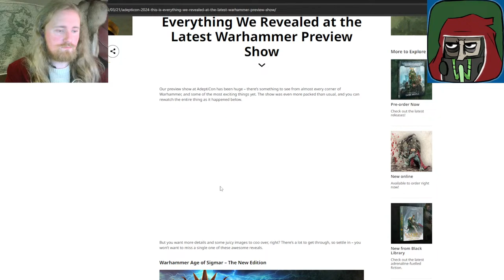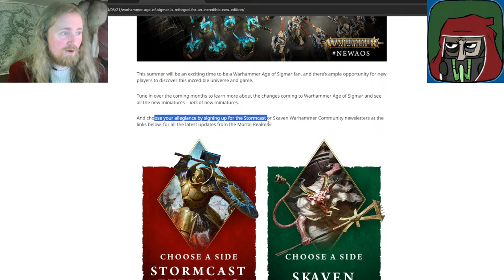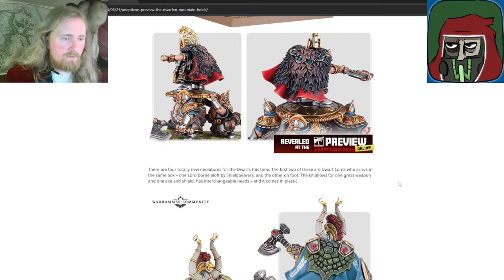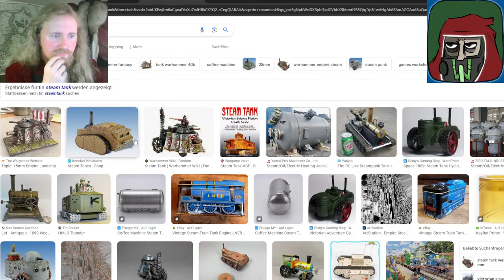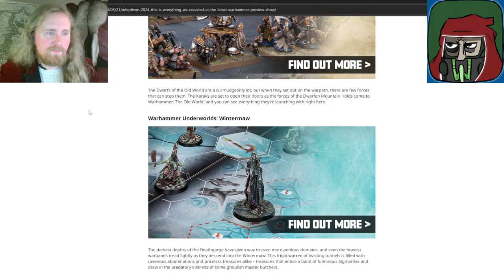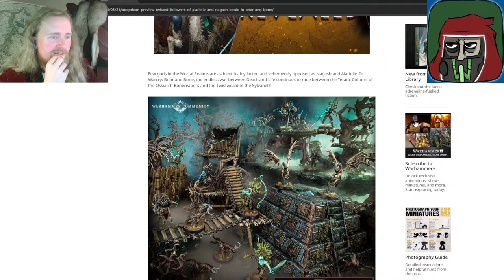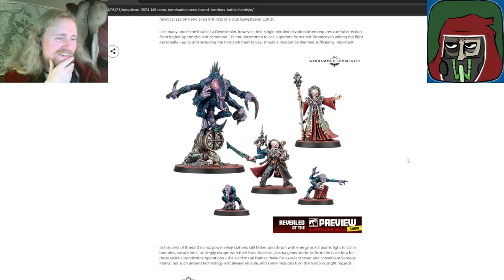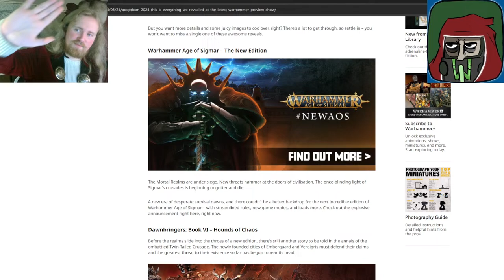Another Year, Another ADEPTICON // Reaction, Discussion, Tierlist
Chapters:
00:00 - 04:33 Intro
04:34 - 14:12 Trailer Reaction/Discussion
14:12 - 22:56 New Ed AoS
22:56 - 29:25 Darkoath + Chaos Terrain
29:25 - 1:08:54  !!DWAAARVEN CRAAAFTS!!
1:08:54 - 1:17:47 Underworlds
1:17:47 - 1:25:42  Warcry
1:25:42 - 1:30:39 Chaos Marines
1:30:39 - 1:42:03 AMAZING Killteams
1:42:03 - 1:48:19 Dark Mechanicum and Necromunda
1:48:20 - 1:56:42 Closing Statements

Chat Rules:
I'd like to have an active conversation with my audience and will anser questions and suggestions as they come in. This can be about the topic of the stream, but off-topic questions are fine as well too.

Please do not:
- Talk about wordly politics. Some quick jokes are usually fine, but I don't want long discussions. This channel is a means of escape from the outside world and I do not appreciate people trying to bring it in here
- Self promote without asking first. But asking in the chat is absolutely fine.
- Ask too personal questions. Don't get me wrong, you can ask me anything, but if I deem it too personal, please accept that I might not answer it.
- Be rude; A bit a banter is nice, but don't overdo it.
- Ask the T'au players about their melee-capabilites. They already have it difficult enough.
- Ask Gondor where they were when the Westfold fell.